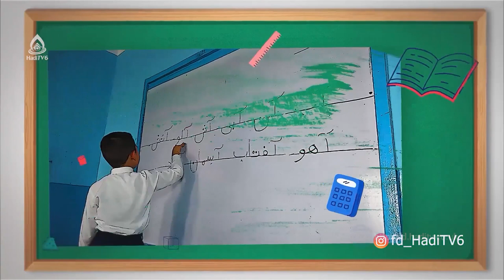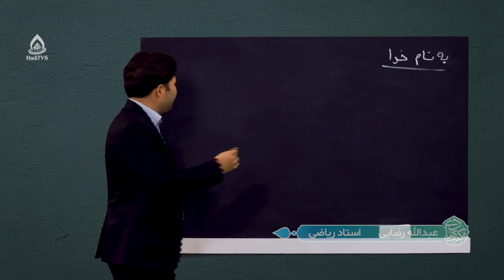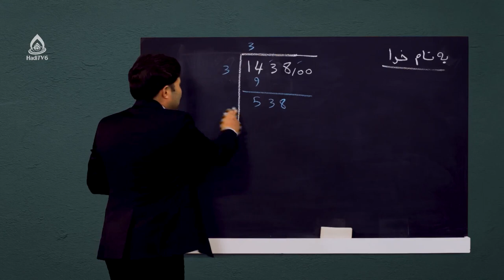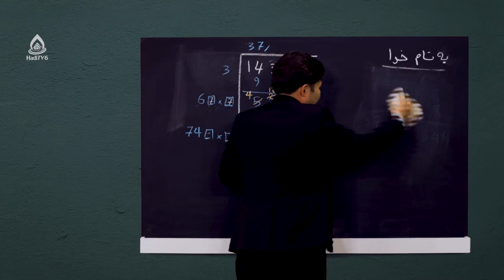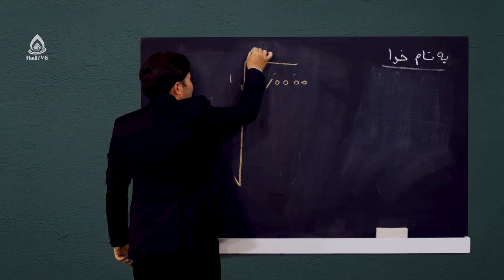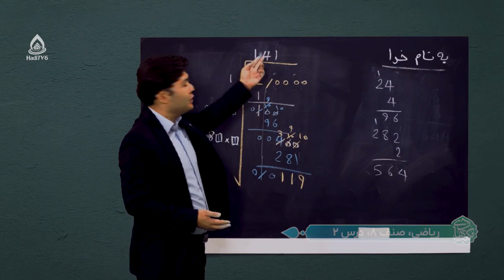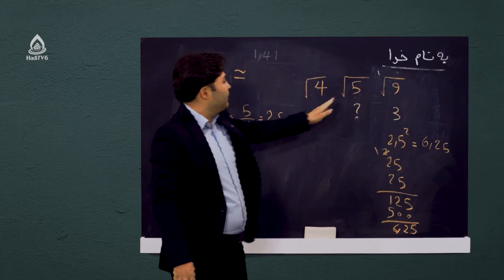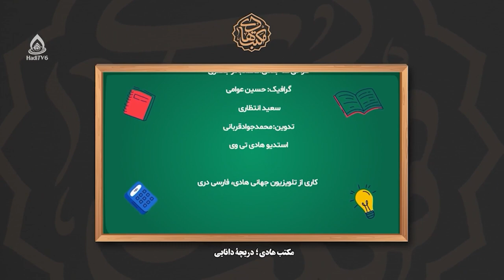کتاب ریاضی صنف هشتم، درس دوم (معرفی اعداد حقیقی و غیرحقیقی)